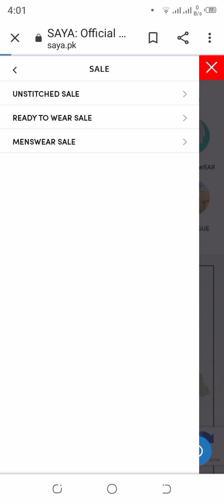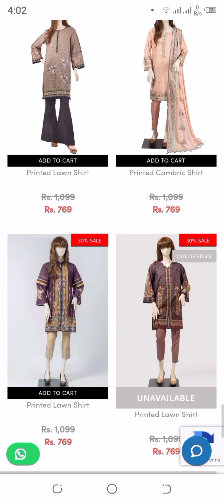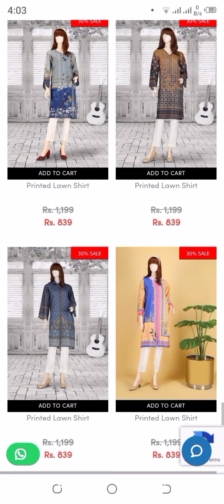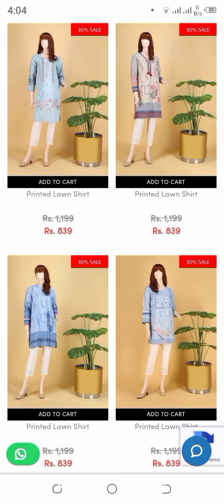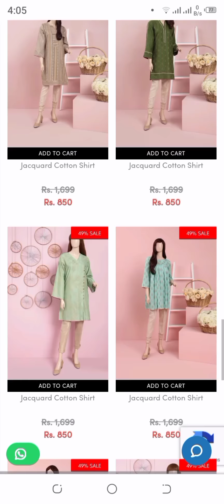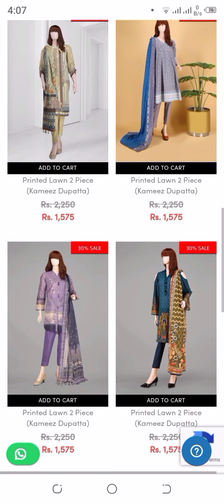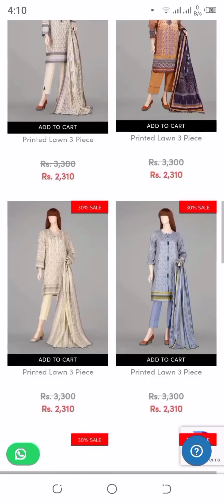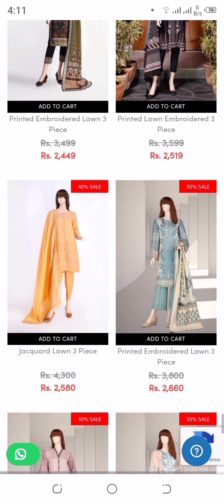saya sale 50% off azadi sale😎🇵🇰📣